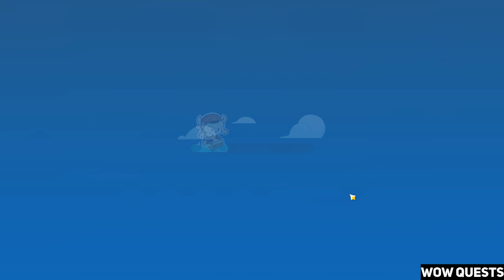Wave Breaker Genshin Impact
Wave Breaker Genshin Impact. How to do Gold Insignia Wave Breaker Genshin Impact quest. You can complete Genshin Impact Wave Breaker mission following this video guide. Genshin Impact is a free-to-play action role-playing game developed by miHoYo.